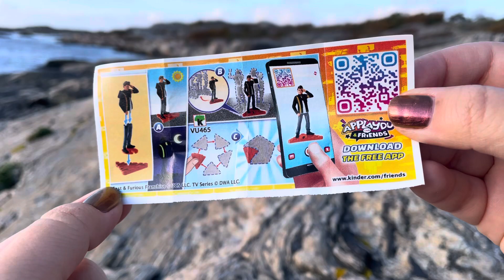Kinder joy fast and furious spy racers 2022 - part 2